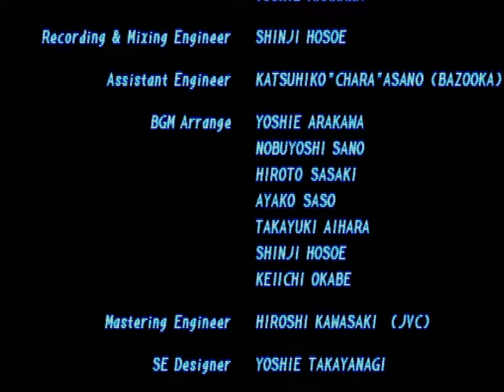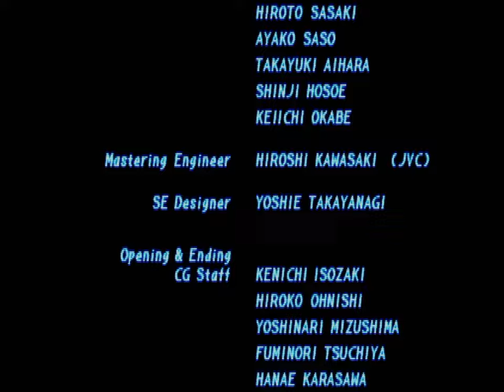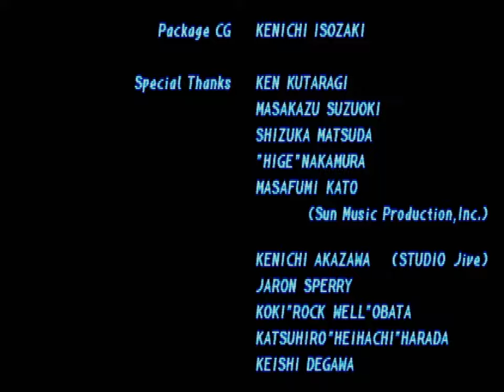Tekken 2 (PSX) - Devil Arcade Playthrough [24/07/23]